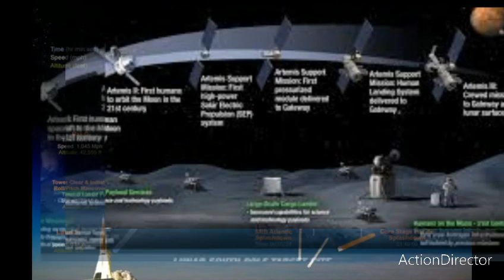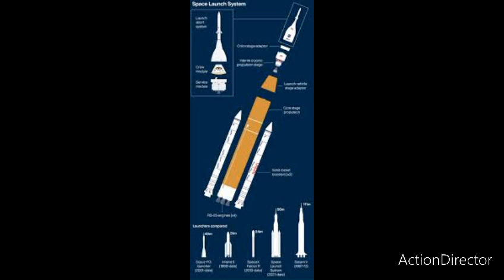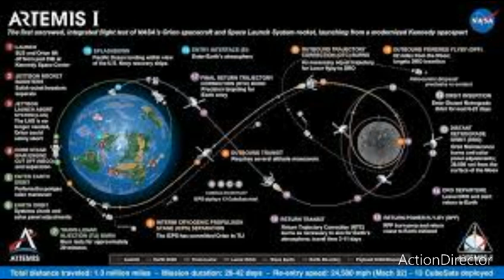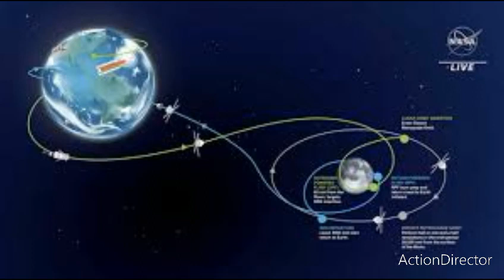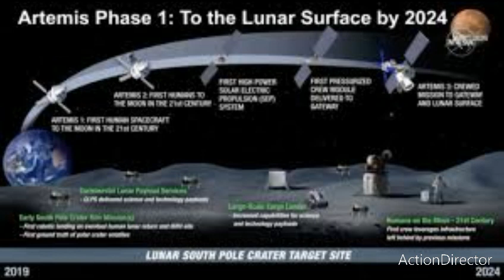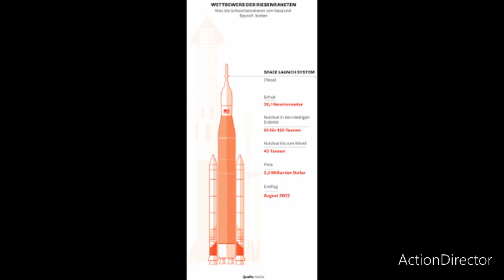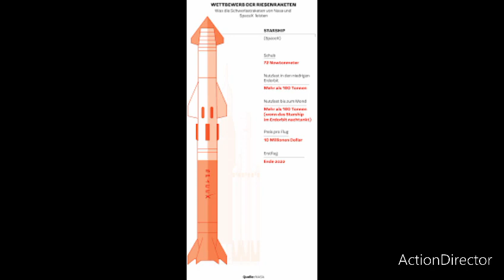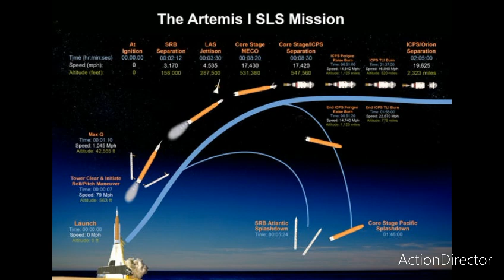Flug zum Mond: hier seht ihr den Start der Artemis Mission im livestream